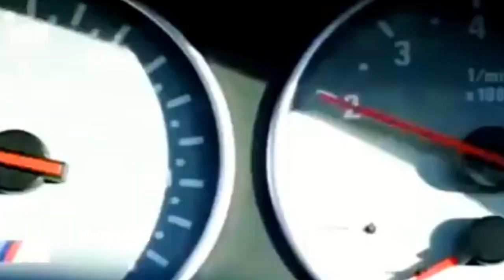Cosmic Sunrise (THOD) - Dark Heart (2020 Ext.Fan Mix By Marc Eliow) Eurodisco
mix and video by marc eliow ( zioung ming) i thanks my friends Robert Visa &Thod Georgiev for this wonderful song :) enjoy it my friends :)

Arranged: Robert Visa
Lyrics: Victor Plotnikov
Vocals: Thod
Mixing and mastering: Rosen Stoev